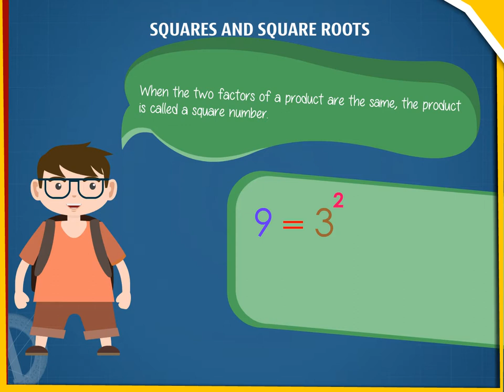squares and square root CLASS 8.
TOPIC  : MATHS ( SQUARE AND SQUARE ROOT  )
CLASS : 8
 BY        :  DIGI NATURE